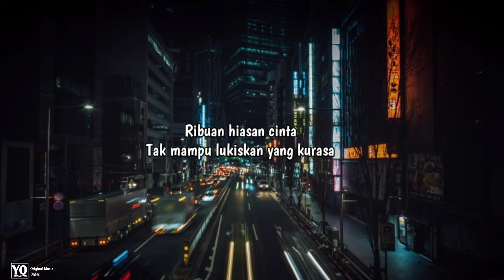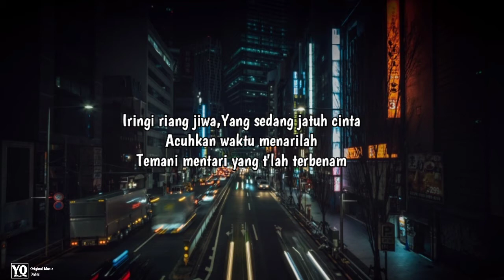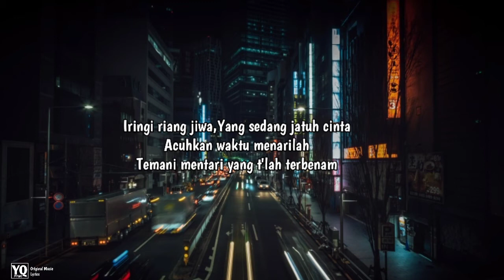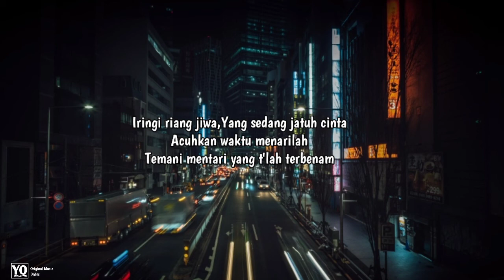Fatin Siqya-Pelangi Dan Hujan (Lyrics)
Lirik:

Hias cahya pelangi seusai hujan
Temani canda tawaku denganmu
Kita habiskan waktu
Kenangmu s'lalu mampu hanyutkan hatiku
Ribuan hiasan cinta
Tak mampu lukiskan yang kurasa
Bersama pelangi dan hujan
Sepatu kita 'kan terus melangkah
Iringi riang jiwa
Yang sedang jatuh cinta
Acuhkan waktu menarilah
Temani mentari yang t'lah terbenam
Bahagia 'kan sederhana
Selama kita bersama
Tak perlu kau ucapkan kalimat akhirmu
Kuingin kita pandangi
Ribuan bintang yang terhampar
Iringi riang jiwa
Acuhkan waktu menarilah
Bahagia 'kan sederhana
Selama kita bersama
もう会いたいよ
昼が消えて (昼が消えて)
夜の光を抱いた
Iringi riang jiwa
Acuhkan waktu menarilah
Bahagia 'kan sederhana
Selama kita bersama
Kini suara lembutmu genggam hatiku
Kita berdua bersama s'lamanya
Merangkai cerita